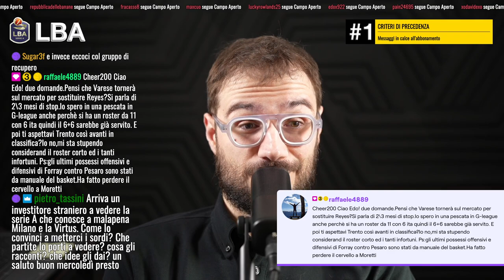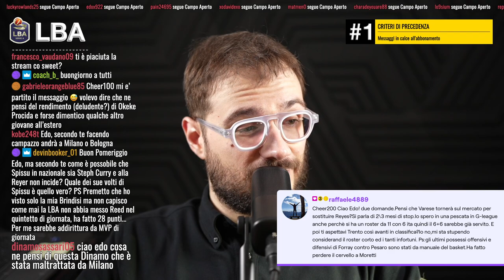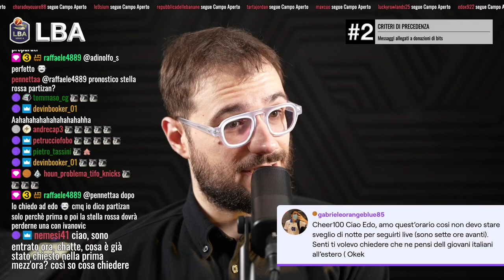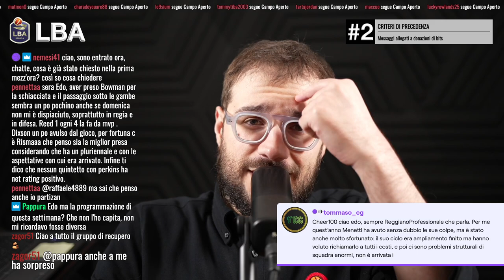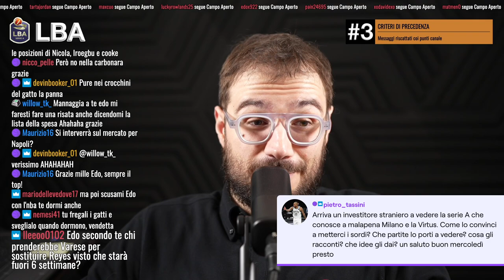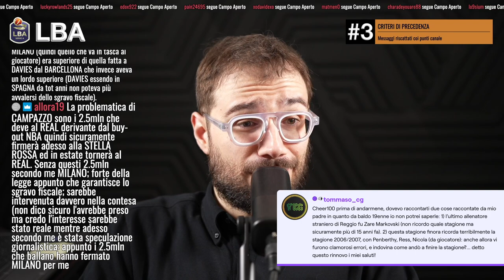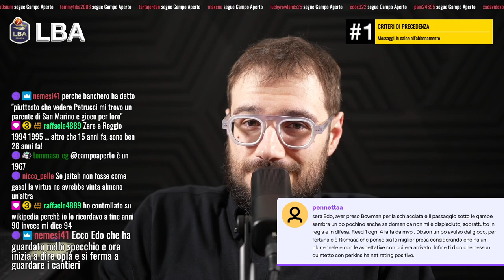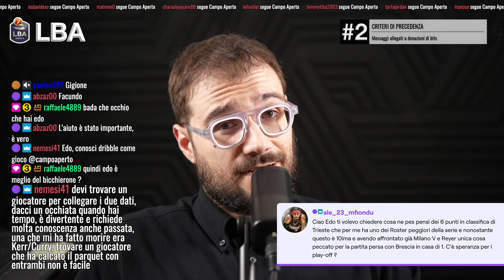Il basket italiano non si ferma... ma si parla solo di Campazzo e Banchero.